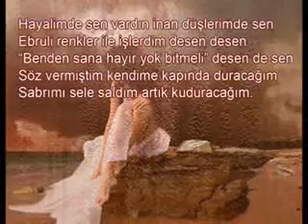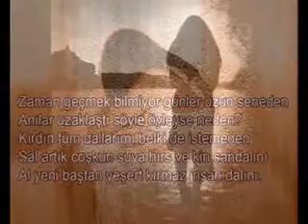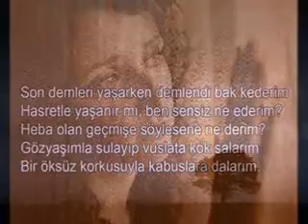vur artık AFET KIRAT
AFET KIRAT şiiri
A..zade yorum ve klip çalışması